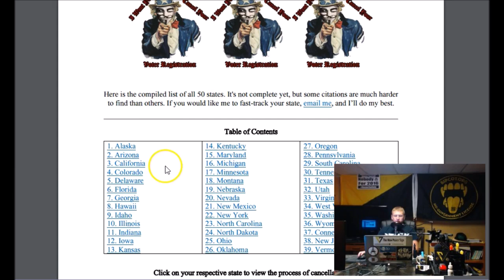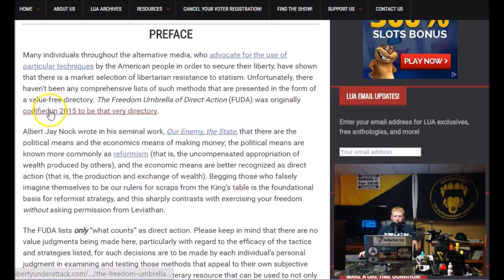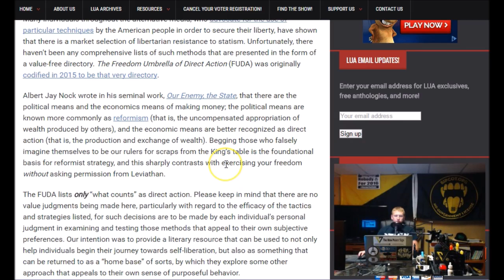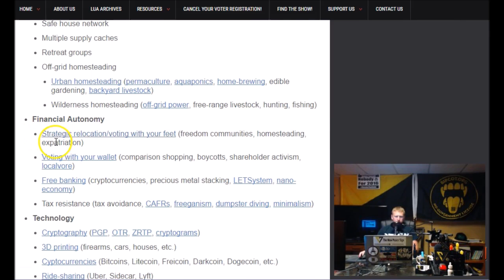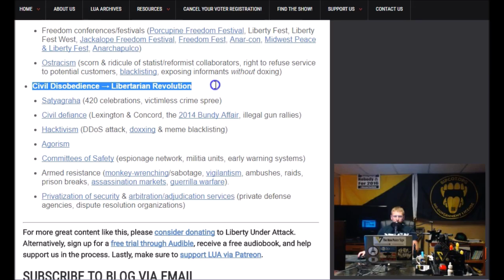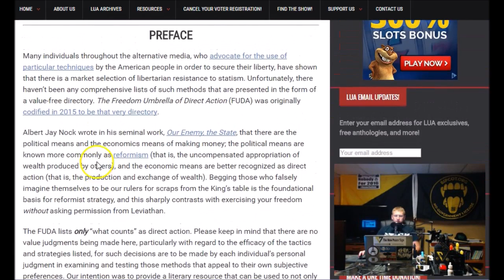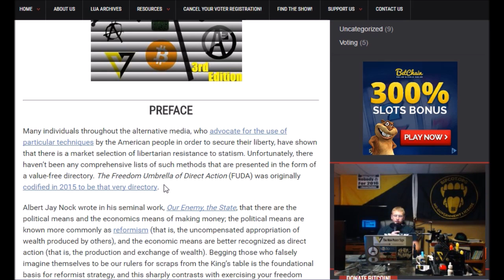Why Anarchists Shouldn't Vote + Alternatives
The following is a short video I watched on why anarchists should not vote, plus my commentary. Whoever made this video, well done, and I hope you are fond of the addendum.